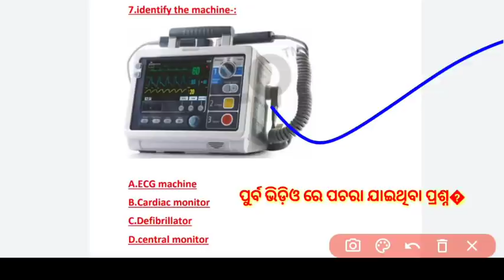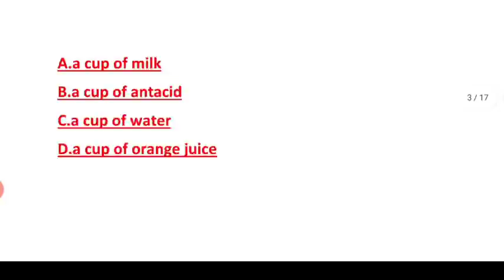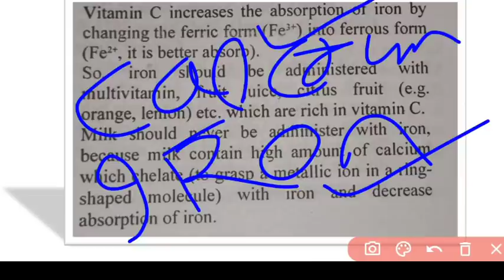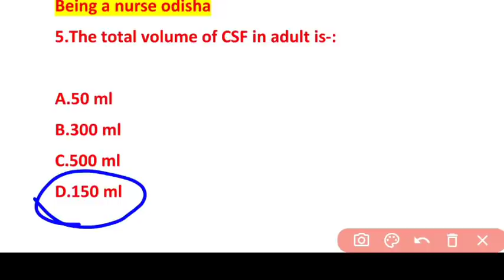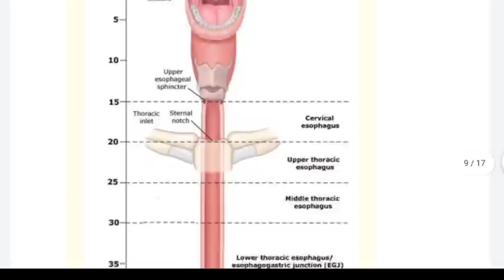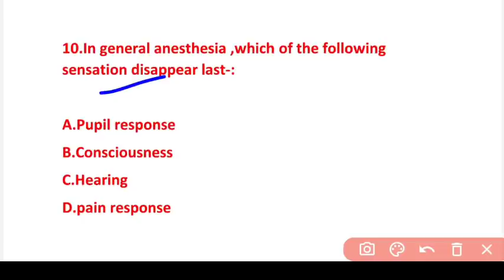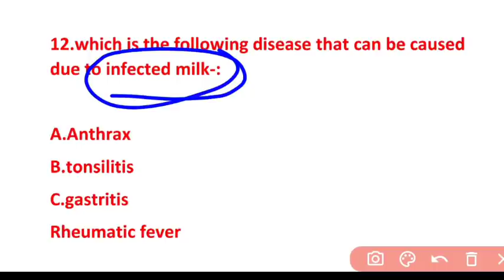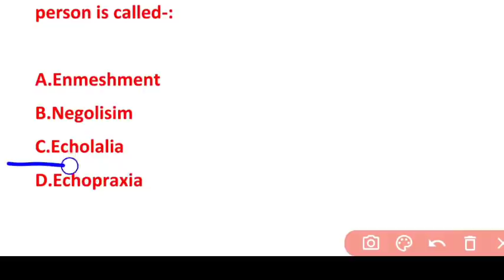OSSSC NURSING EXAM🎯MODEL-18❗PRACTICAL BASED SURE SELECTION MCQ📖QUES.& ANS.❗MOST REPEATED OSSSC 2022❗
A SMALL TRY TO HELP YOU PREPARATION FOR--::
AIIMS
ESIC
BSF
OSSSC
NHM
RRB
CHO
NORCET
PGI
NURSING QUESTIONS AND ANSWERS.
NURSING MCQ
NURSING COMPITATIVE EXAMS.
NURSING QUERIES.
NURSING ADMISSION.

Jay Jagannath 🙏🙏🙏

@Odisha Nursing
@Being A Nurse(ODISHA)
@CHSE CATALYST
@Laxmidhar Sir